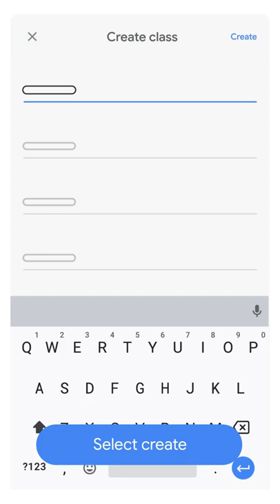Create a class in Google Classroom (Android)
You can create a class to assign work and post announcements to students.
If your school has a Google Workspace for Education account, you should use that email to create your classes. However, anyone over 13 years old can create a class using a personal Google Account.